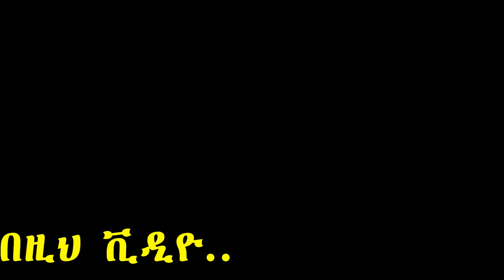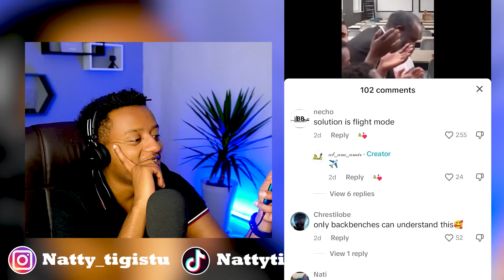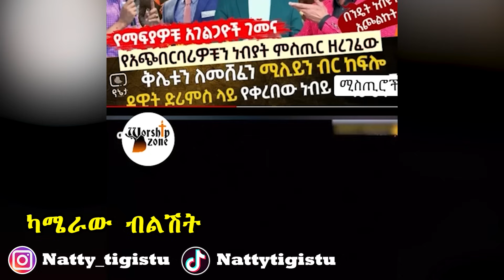🛑ከባድ ክስ የቀረበበት የዳዊት ድሪምስ ቡድን "ሌባ አትሽልሙ" ካሙዙ አልበሜን ሸጥዋል ሳሚ ጎ..EBSTV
🛑 እዚህም አለው

alex tiktok,alex reaction,sodere movies,የአርቲስት ቅሌት,ethiopia,ethiopian gold digger prank,ethiopian tiktok,hab media,adagnu,nebilnur, nebilnurvlogs, Live ልብ የምታደርቀው ቲክቶከር 🤯 Funny Videos,🛑 ሳሚ ጎ የነ ካሙዙን እና ጊልዶን ጉድ ዘረገፈው በሚስቱም ላይ ስላደረሱባት በደል ተንፍሰዋል,ብዙ ወንዶች ታዋቂ ሴት አይፈልጉም | Mekdiyee | ወቸው GOOD ,ሳሚ ካሳ "ድሮ ስትይ ፋይል ገለጥሽ 😁 ሂፓፕ እኛ ነበርን የጀመርነው" //የሻይ ሰአት// በቅዳሜ ከሰአት